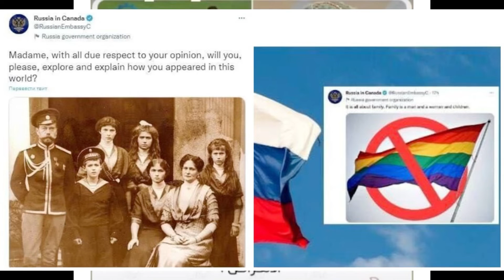ИЗВЕСТНЫЙ КАТАРСКИЙ ДОКТОР 😳😳ЧТО ГОВОРИЛ ?!!!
«Быть геем — это «харам» Посол Катара на чемпионате мира по футболу заявил, что гомосексуальность — это «повреждение разума»